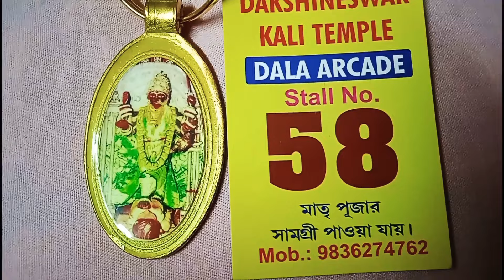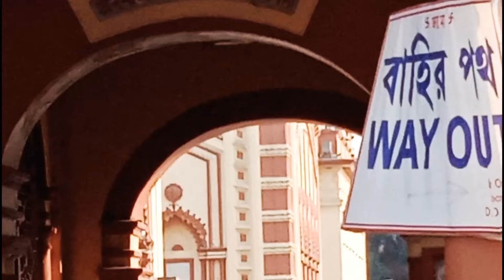মাকে দর্শন করতে গেলাম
anjalirprithivi06.

dakshineswar temple.

maa kali mandir.

bengalivlog.